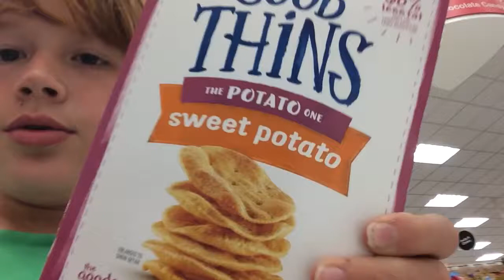SOUR! | target vlog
We went to target and party city and got some cool stuff.